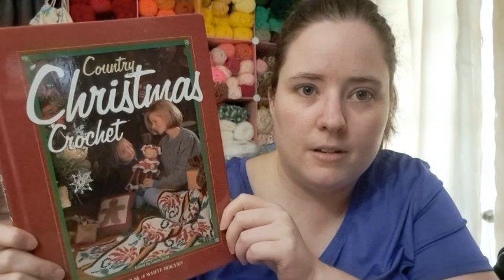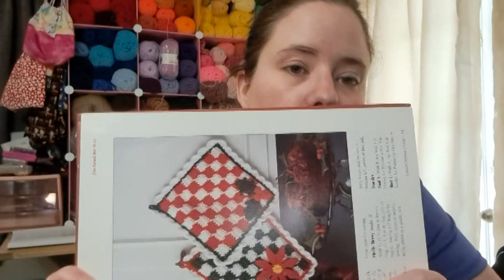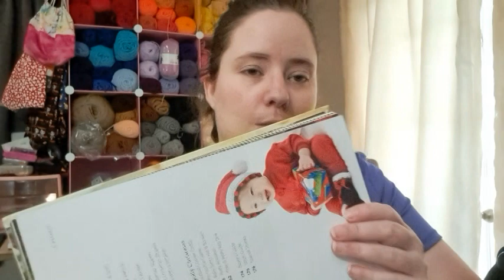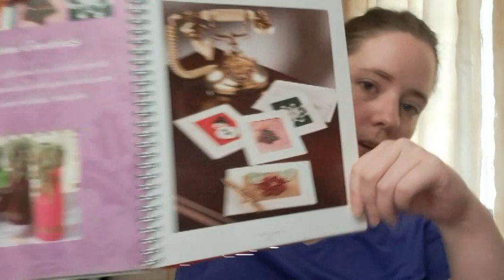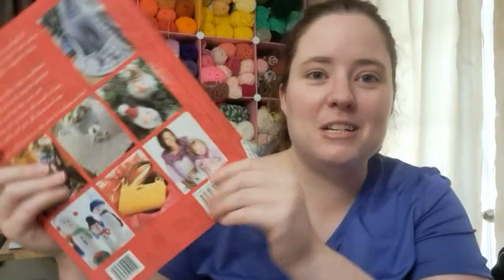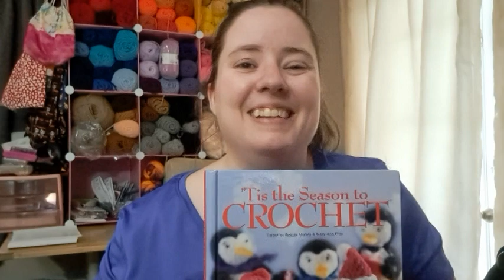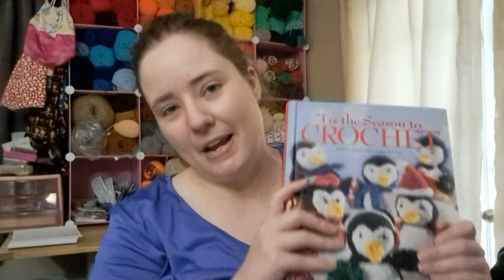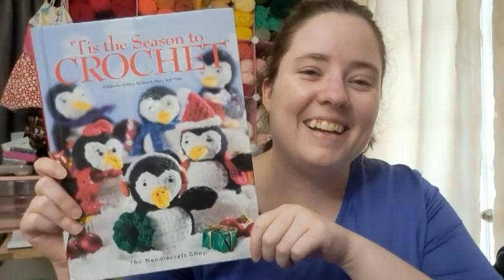Thrift Books Haul | Something For You Too!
Giveaway starts on May 21st 2023, and ends on May 28th 2023 at 11:59pm.
18 years or older to enter
Leave a comment to enter.

Happy Mail
Ella Roberts